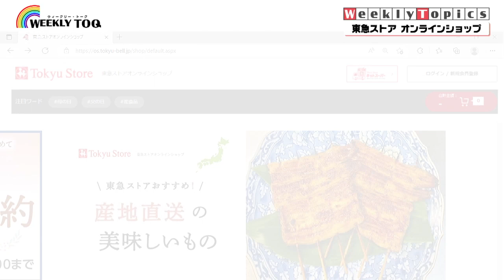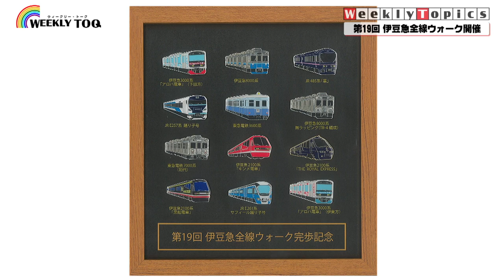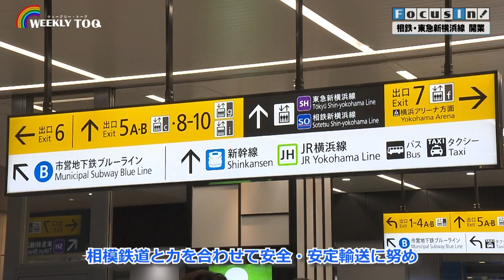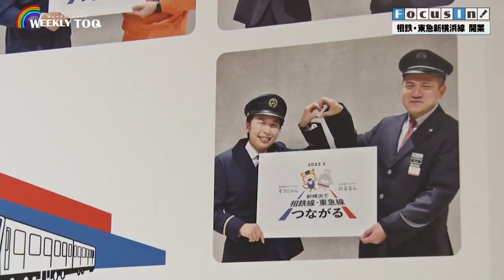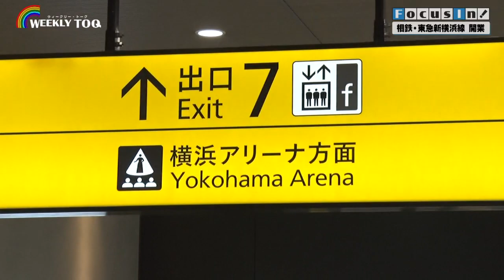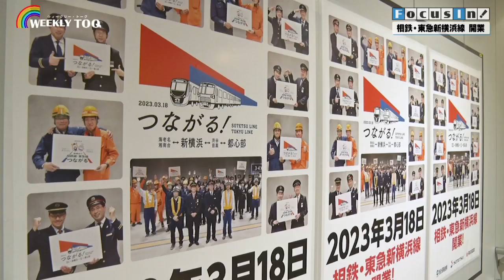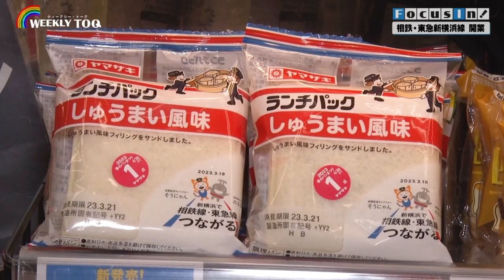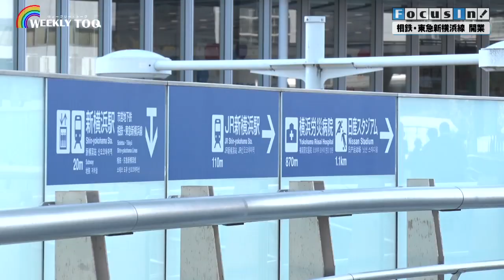伊豆を楽しんで電車型ピンバッチをGET◎伊豆急全線ウォーク開催！【2023年4月15日放送】WEEKLY TOQ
WEEKLY TOQ(ウィークリー・トーク)は最新情報からお役立ち情報まで、東急グループの様々な「今」をお届けするイッツコムチャンネルの番組です。

0:00 オープニング
2:04 東急ストア オンラインショップ
3:26 渋谷ストリームエクセルホテル東急春のアフタヌーン＆ハイティー
5:06 第19回伊豆急全線ウォーク開催
6:59 相鉄・東急新横浜線開業！

【WEEKLY TOPICS】
●東急ストア オンラインショップ

●渋谷ストリームエクセルホテル東急 春のアフタヌーン＆ハイティー

【Focus In！】
●相鉄・東急新横浜線 開業！

※番組の内容を一部編集して配信しております。
※映像は取材時のものです。

毎週土曜日10時30分～ イッツコムチャンネル10ch